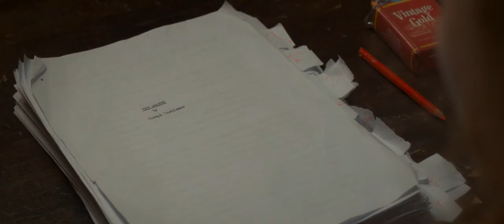The Wife • Trailer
The Wife est le portrait d'une femme dans l’ombre de son mari, prix Nobel de littérature. Mais l’épouse cache bien son jeu…
Björn Runge met en scène un film à tiroirs, élégant et tout en maîtrise, qui parle d’amour, de sacrifices, de rancoeurs et de l’invisibilisation des femmes dans la littérature. Le film est porté par la magistrale Glenn Close, d’une puissance inégalée faite de tendresse et d'exaspération, de fierté et de haine. Annie Starke, sa propre fille, campe son personnage jeune.
The Wife, qui a valu à Glenn Close une nomination aux Oscars et une volée de prix internationaux, a été coproduit par Claudia Bluemhuber de la société zurichoise Silver Reel. La comédienne Annie Starke et Claudia Bluemhuber rencontreront le public suite à la projection.

English

The Wife is the portrait of a woman in the shadow of her Nobel Prize-winning husband. Björn Runge directs an elegant and masterful film about love, sacrifice, resentment and the invisibility of women in literature. The film is carried by the masterful performance of Glenn Close, with tenderness and exasperation, pride and hatred. Her daughter Annie Starke portrays the character’s younger self.
The Wife, which earned Glenn Close an Oscar nomination and a string of international awards, was co-produced by Claudia Bluemhuber of Zurich-based Silver Reel. Actress Annie Starke and Claudia Bluemhuber will meet the audience after the screening.